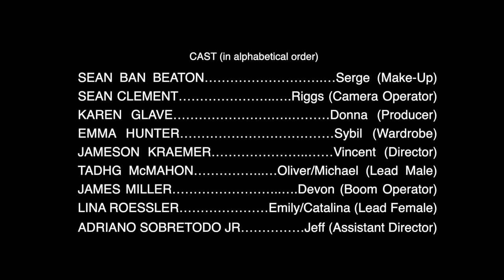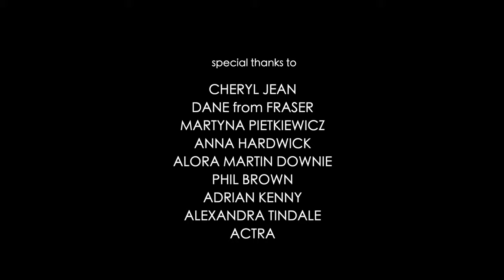Shooting Oliver | Award Winning Short Film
The Full HD presentation of the award winning short film and series pilot of Shooting Oliver (2014) Directed by Daniel Clements

Go easy on us; We made this for exactly $0.00 with just great actors ;)

Synopsis: A method actor can't get his head into (and at the same time... out of) the role he was meant to play.

CHAPTERS:
00:00 - Opening Titles
00:10 - In Character
02:13 - Hard Choices
03:00 - Breaking Character
03:39 - Cut!
05:03 - Question the Method
06:14 - Getting Oliver
09:48 - WWDDLD?
12:07 - Hair & Makeup
13:36 - Take Two
15:10 - Credits

View the “red carpet” presentation of the entire film as well as the official trailer

AWARDS

The Short Film Awards 2015:
Winner - Best Director
Winner - Best Writing

Rahway International Film Festival 2014:
Winner - Best Narrative
Winner - Best Lead Actor

Canada International Film Festival 2014:
Winner - Rising Star Award

Santa Monica Independent Film Festival 2014:
Jury - Honorable Mention

OFFICIAL SELECTIONS

ORIGINAL MUSIC

CREW

Writing Credits:
Tadhg McMahon
Dan Clements (uncredited screenwriter)

Cast:
Sean Ban Beaton
Sean Clement
Karen Glave
Emma Hunter
Jameson Kraemer
Tadhg McMahon
James Miller
Lina Roessler
Adriano Sobretodo Jr.

Produced by
Tadhg McMahon

Line Producer
Michael Schram

Tim Rideout

Cinematography by
Dan Clements

Dan Clements

Danielle Nietsh

Makeup Department
Hilary Jenset

Sound Department
Beni Harper

re-recording mixer / sound editor
Steven Toepell

additional photography / camera operator
Gregory Greene

Danielle Nietsh

961 Productions